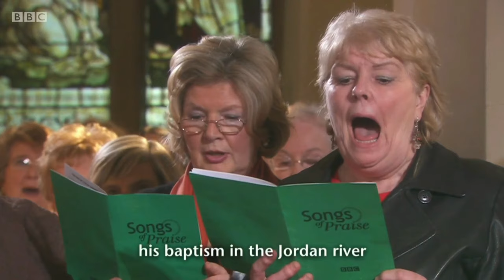I Bind Unto Myself Today